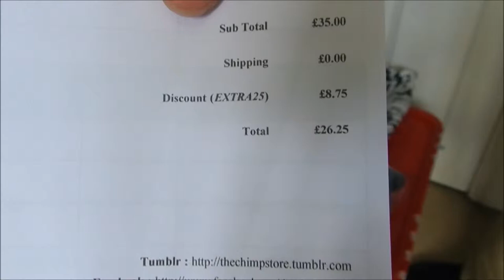Mishka Hoodie STEAL | thechimpstore Unbagging